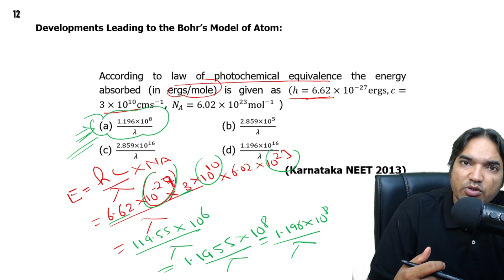According to law of photochemical equivalence the energy absorbed (in ergs/mole) is given as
According to law of photochemical equivalence the energy absorbed (in ergs/mole) is given as (h=6.62×10-27ergs,c=3×1010cms-1, NA=6.02×1023mol-1 )
 (a) 1.196×10 8 / λ           (b) 2.859×10 5 / λ
                                                                    (Karnataka NEET 2013)